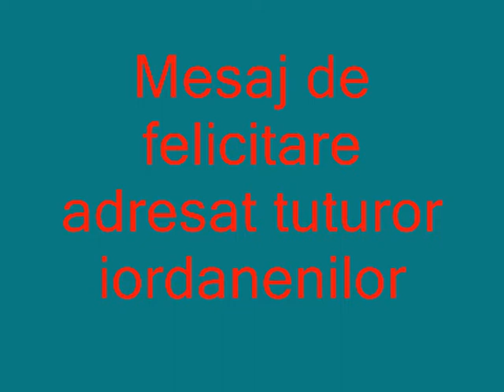Mesajul primarului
Mesajul de felicitare cu sarbatorile de iarna a primarului  de Iordanvca